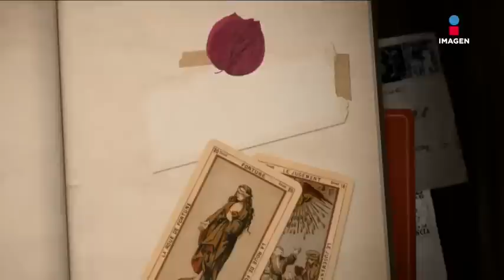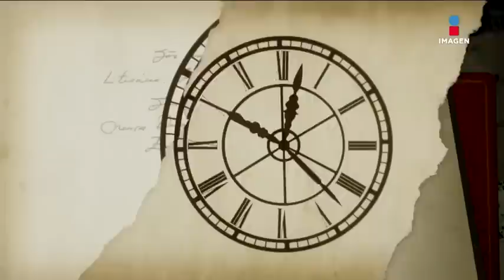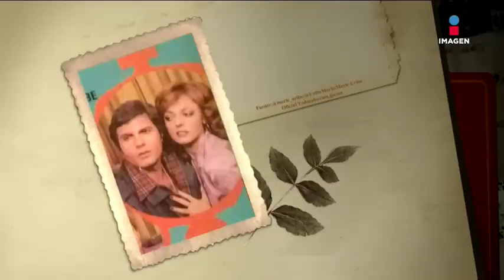Cómo acabó Merle Uribe en el mundo del espectáculo | EMQCMD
Merle Uribe nos platica en dónde nació, quiénes fueron sus papás, qué estudió y cómo acabó en el mundo del espectáculo.